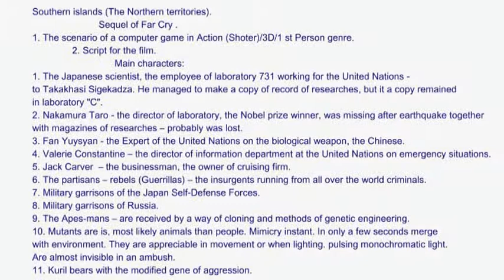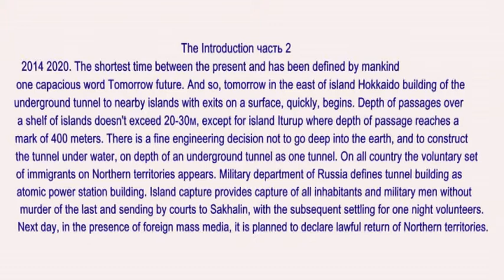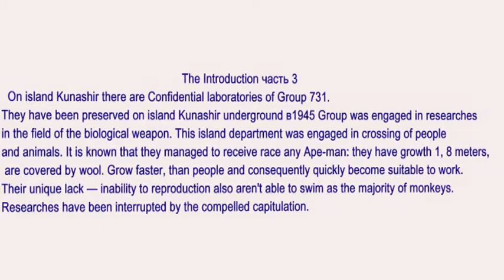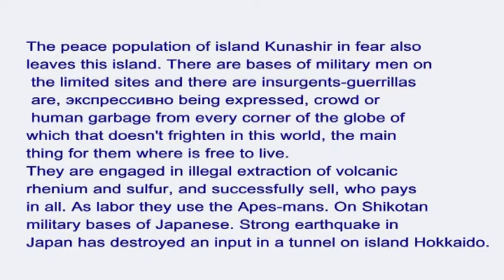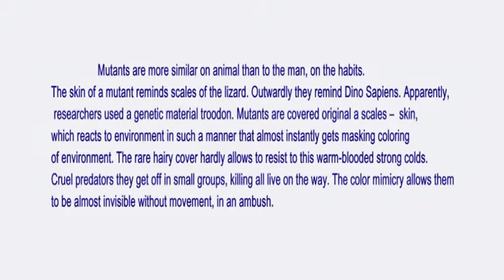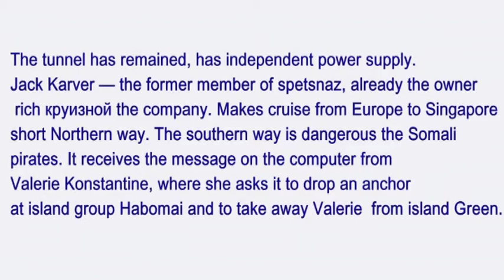Sequel Far Cry.mpg